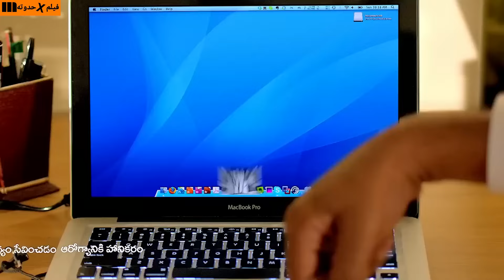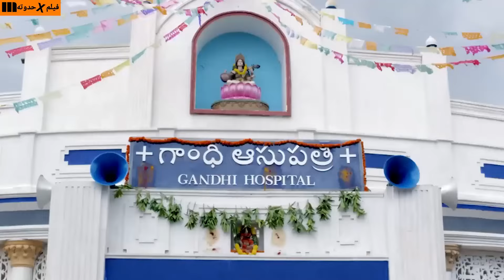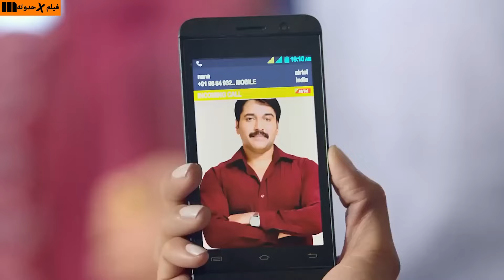فاكرينه شاب طيب وغلبان لكن بيظهر على حقيقته اول ما بيحاولوا يقتلوا اهله ملخص Govindudu Andarivadele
شاب عايش ف امريكا بيكتشف بعد 20 سنه ان ليه عيله كبيره وابوه ع خلاف معاهم . فبيقرر يرجعلهم وبتقمص دور راجل غريب علشان يتقبلوه ويقرب منهم لكن بيكتشفوا امره وبيطردوه بره البيت ملخص الفيلم الهندى Govindudu Andarivadele
رام شاران
كاجال اغاروال
براكاش راج
ملخص فيلم Govindudu Andarivadele
فيلم Govindudu Andarivadele
الفيلم الهندى Govindudu Andarivadele
Govindudu Andarivadele
افلام رام شاران
فيلم فى حدوته
ملخصات افلام هندى
ملخص فيلم Govindudu Andarivadele رام شاران
افلام هندى
افلام 2021
ملخص افلام هندى
Ram Charan